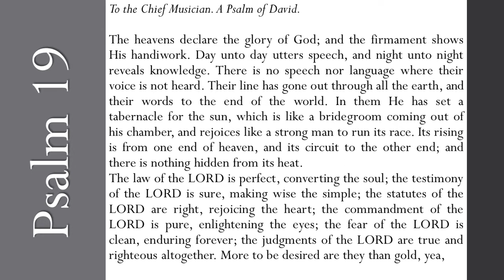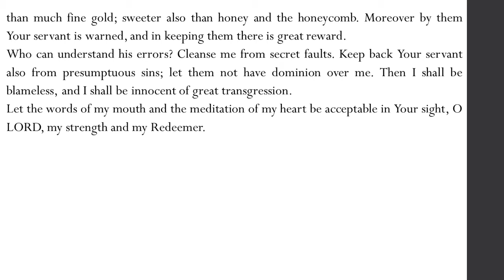Psalm 19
Introducing, reading, and examining some lessons from Psalm 19.